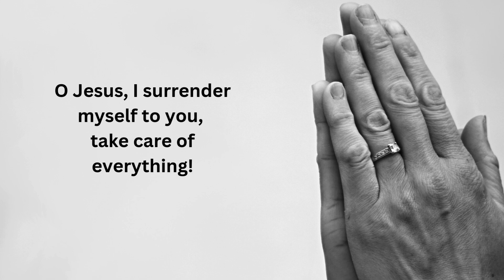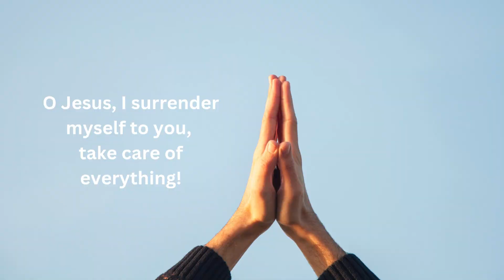The Surrender Novena Day 8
copyLink